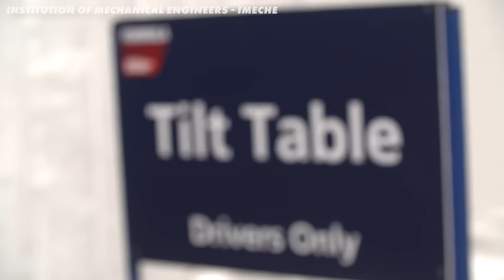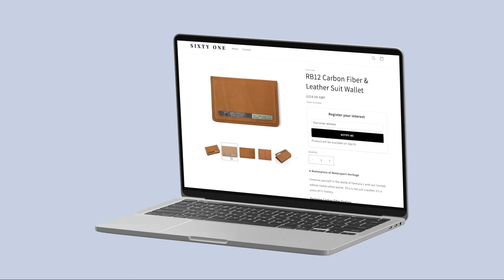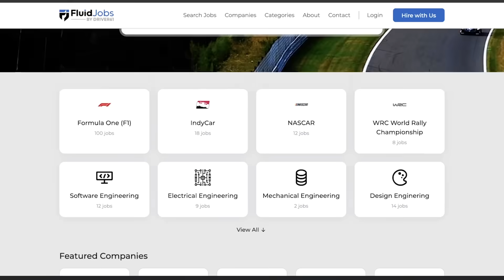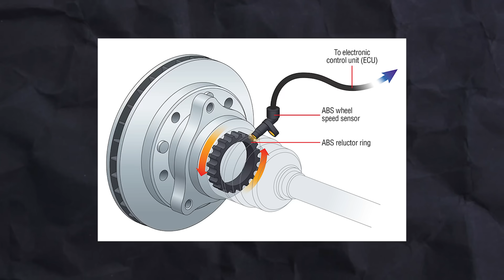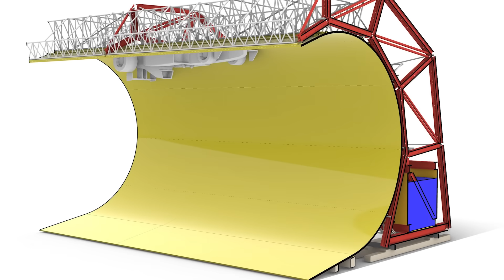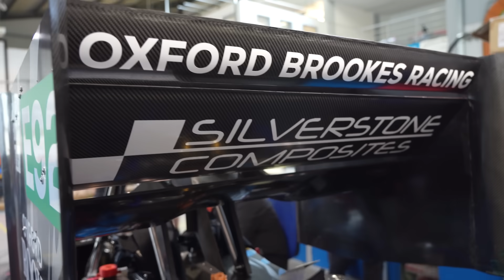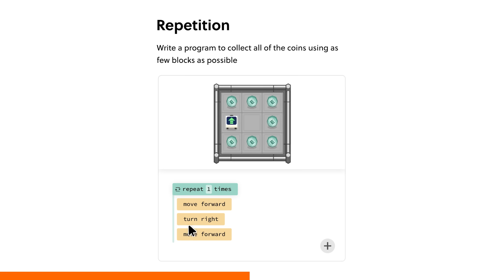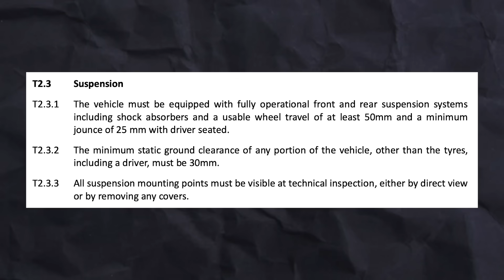How Students Made Something More Advanced Than F1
🏎 Join the waitlist for our RB12 Carbon Fiber & Leather Suit Wallet

🚀 Search for the latest Motorsport Jobs with Fluid Jobs by DRIVER61

🎯 Are you ready for a career in motorsport? Take our assessment and get a personalised report

Thanks to the team at Oxford Brookes for giving me their time. Find out more about them here:

Thanks to Formula Student Team Delft for the use of their image, find out more about them here:

When you think of the pinnacle of motorsport innovation, you probably think of Formula 1. But what if I told you that groups of students from all around the world design and build cars that, in some ways, are way more innovative than F1?

These student-built cars might look like go-karts with wings, but they are fast and very advanced. Weighing only about 245 kilograms, they can pull two and a half G in the corners and are powered by four electric motors. One team even took their car to 60 miles per hour in less than a second.

So, I recently went to Oxford Brookes University to take a look at their Formula Student car. I wanted to understand why they look the way they do and what kind of crazy technology makes them so fast.